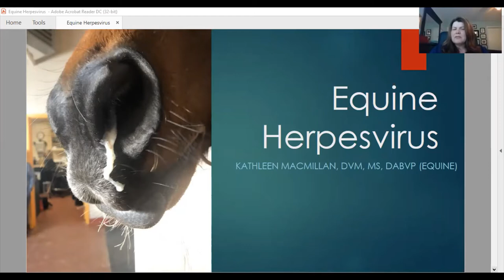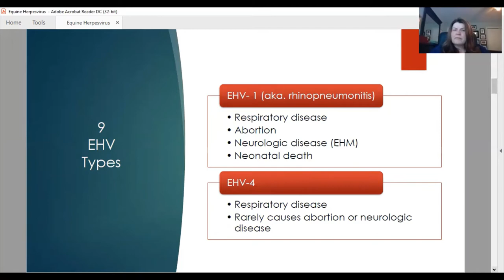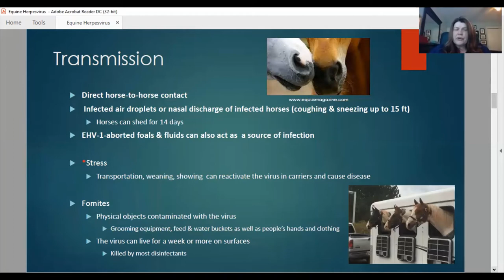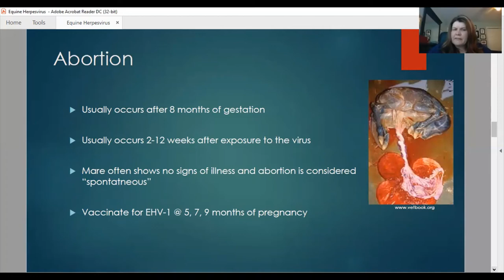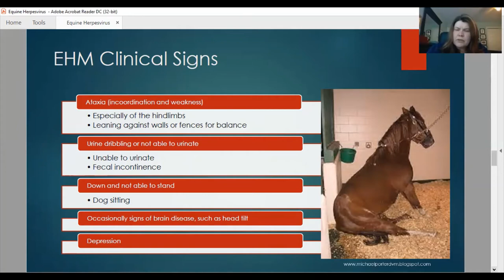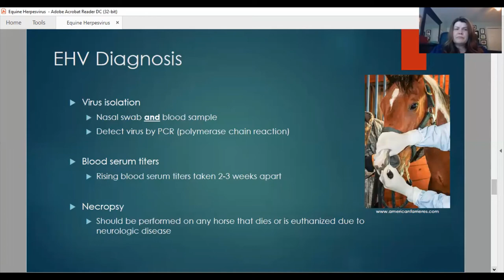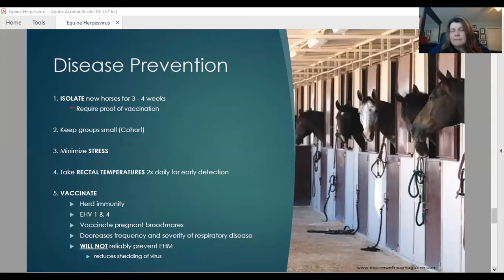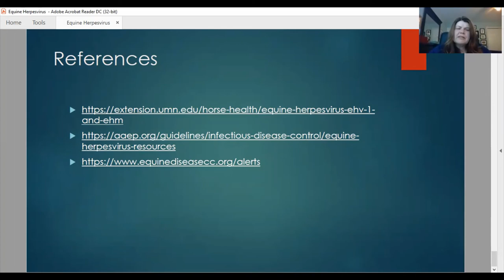EVH - Equine Herpesvirus Explained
Dr. Kathleen MacMillan, DVM, of the Atlantic Veterinary College, explains the types, causes, symptoms, treatment, and prevention of EVH and EHM.